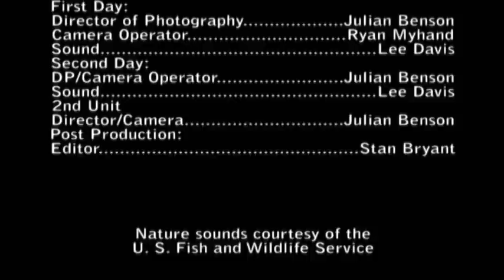THE GATE - Director's Cut - Part 2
Brian, Austin, Collin, Tyler and Brady go camping, but several of them have more than camping on their minds.  They have a bottle of vodka, cigarettes and weed planned for the evening.  Brian didn't know what they were planning, otherwise he might not have gone.  When they start drinking, Brian takes his sleeping bag and goes off by himself to sleep down by the lake.
What the boys don't know is Brian's parents are serving a prison sentence for manufacturing Crystal Meth.  They didn't begin with Crystal Meth, they began with alcohol, cigarettes and weed, and Brian doesn't want his friends to end up the way his parents did.